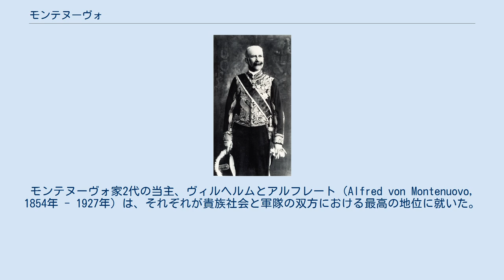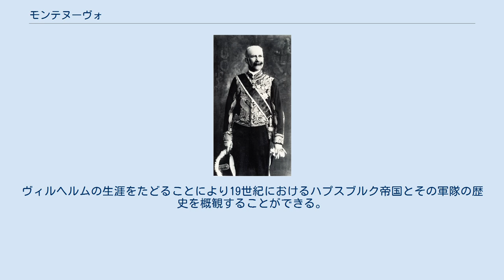モンテヌーヴォ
マリー＝ルイーズ・ドートリッシュ
宮中礼服を着用したアルフレート・フォン・モンテヌーヴォ侯爵（1902年） モンテヌーヴォ家（Montenuovo）は、オーストリアの貴族の家系。
 パルマ女公マリア・ルイーザ（元フランス皇后）と、二度目の夫アダム・フォン・ナイペルク伯爵の息子であったヴィルヘルム・アルブレヒト・フォン・モンテヌーヴォ（Wilhelm Albrecht von Montenuovo, 1819年 - 1895年）を始祖とするオーストリアの貴族モンテヌーヴォ家は1819年、彼の誕生とともに始まり、1918年に第一次世界大戦の終結によるハプスブルク・オーストリア帝国の崩壊とともに2代で消滅した。
 マリア・ルイーザとナイペルクには4人の子供がいて、彼らは両親が正式に結婚した1821年以降、モンテヌーヴォ伯爵と呼ばれた。
その中で、成人になった息子ヴィルヘルムは1864年7月20日、皇帝フランツ・ヨーゼフ1世によって侯爵（Fürst）に陞爵された。
フランツ・ヨーゼフ皇帝の父フランツ・カール大公がマリア・ルイーザの弟だったので、ヴィルヘルムはフランツ・ヨーゼフの従兄弟でもあった。
 モンテヌーヴォ家がオーストリア貴族として存在した1世紀間は、ハプスブルク家の凋落の歴史と重なりあっていた。
モンテヌーヴォ家はその誕生の時から消滅に至るまでハプスブルク家と常に密接な関係を保ち、最後まで運命を共にした。
ハプスブルク帝国を支えたのは貴族と軍隊であった。
それは宮廷への参内が上級貴族と将校に対してのみ無条件で許されたことからもわかる。
モンテヌーヴォ家2代の当主、ヴィルヘルムとアルフレート（Alfred von Montenuovo, 1854年 - 1927年）は、それぞれが貴族社会と軍隊の双方における最高の地位に就いた。
特に侍従長を務めたアルフレートは、フランツ・ヨーゼフ皇帝に大きな影響を及ぼした側近としても知られている。
モンテヌーヴォ家にとってハプスブルク家は、その権威と存続を保障する唯一絶対の存在であった。
ヴィルヘルムの生涯をたどることにより19世紀におけるハプスブルク帝国とその軍隊の歴史を概観することができる。
 ^ W・M・ジョンストン『ウィーン精神』井上修一他訳（みすず書房、1986）75頁。